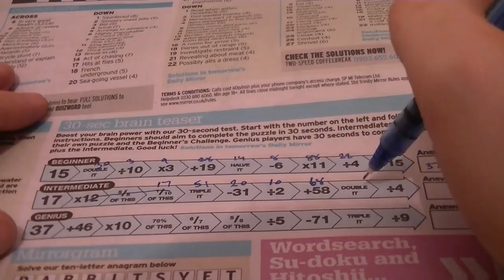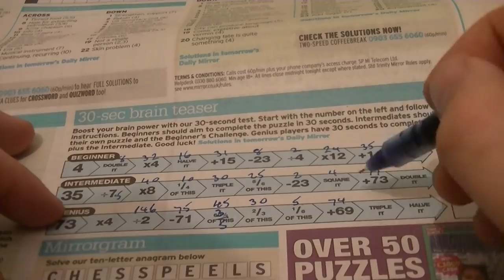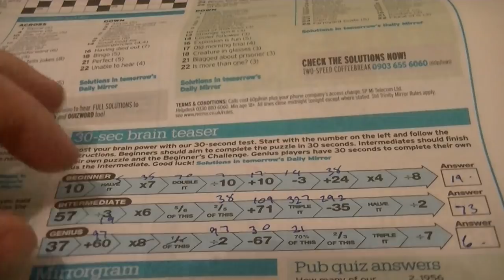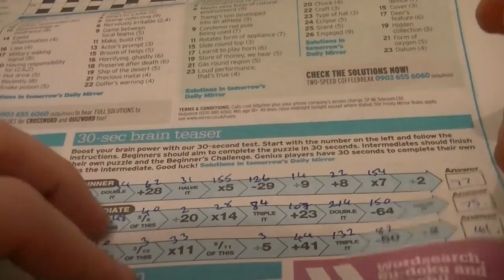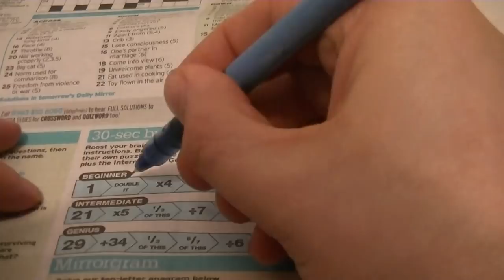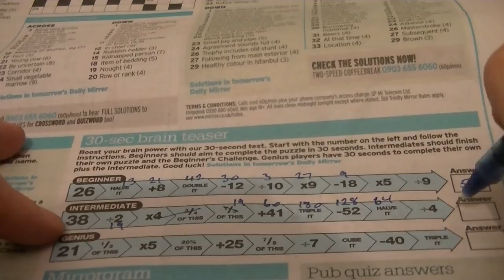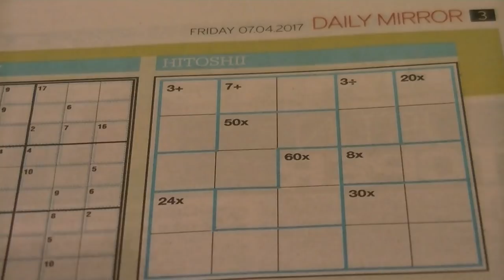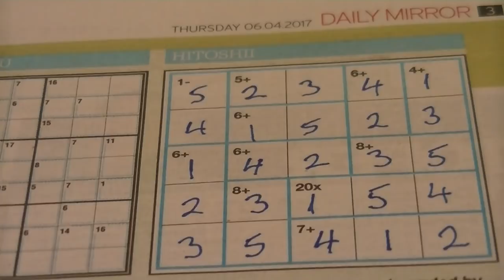Whispered Arithmetic Puzzles And Hitoshii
Same as the title. I can't always think of something funny; thon's undue pressure.